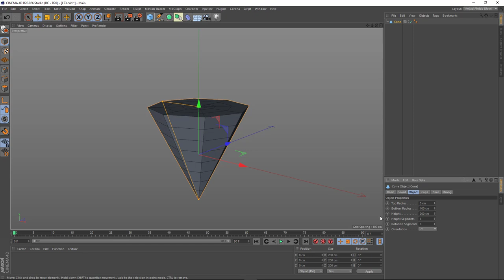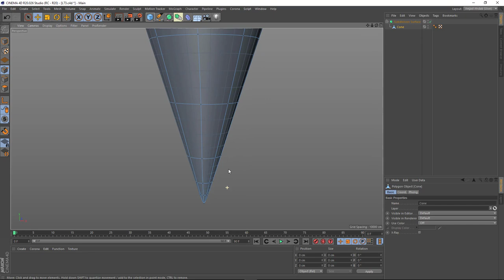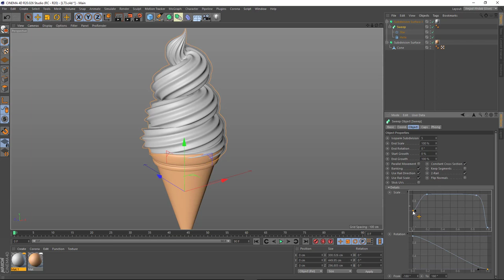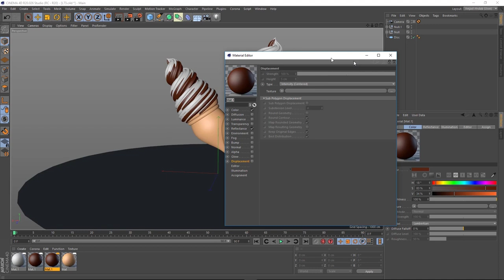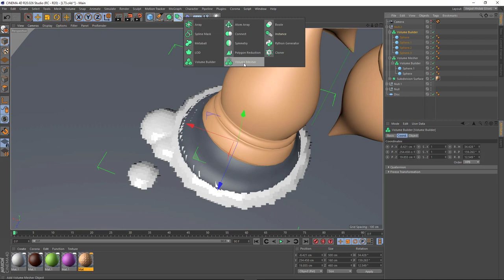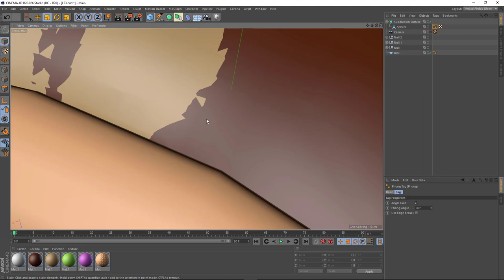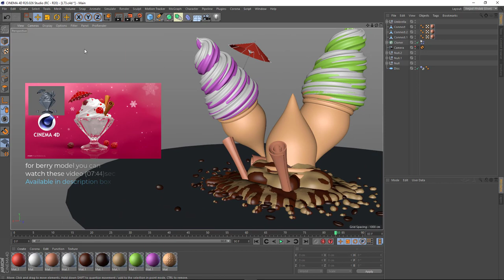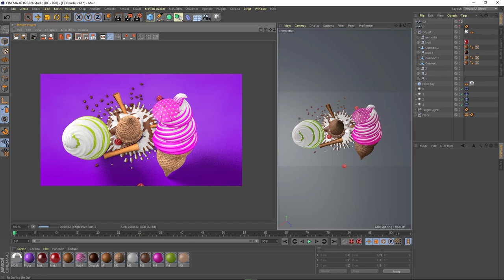How to create the modeling of ice cream | cinema 4d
How to create the modeling of ice cream | Umbrella | Berry | glass cup, cinema 4d